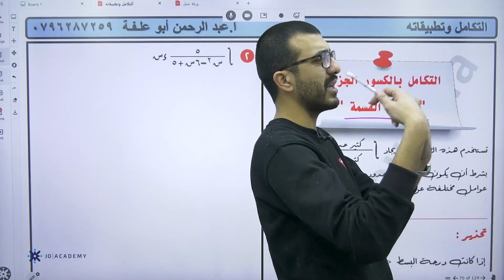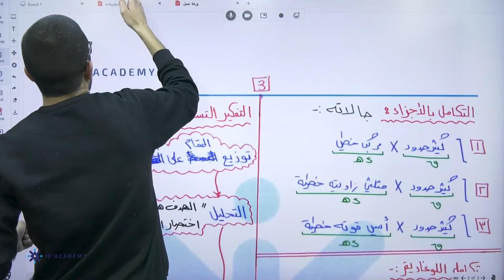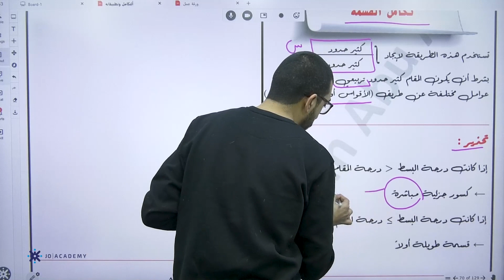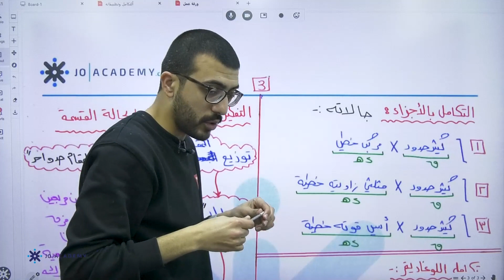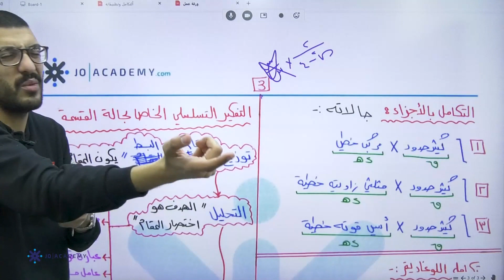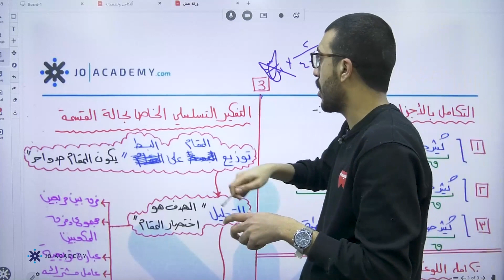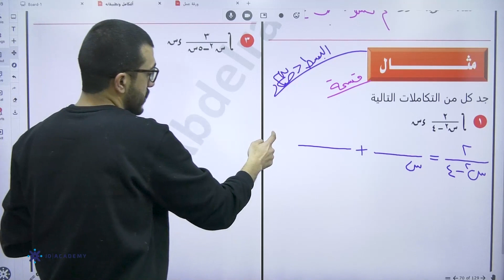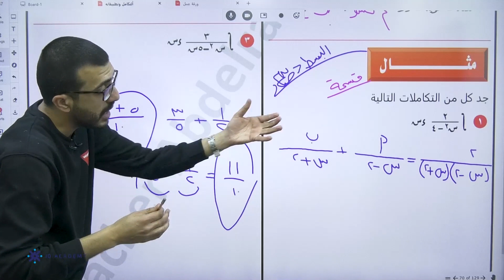المعلم عبدالرحمن ابو علفة الرياضيات الاول ثانوي الكسور الجزئية 1 منصة جو اكاديمي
في الفيديو  يشرح المعلم عبدالرحمن ابو علفة  معلم مادة الرياضيات لطلاب الصف الاول ثانوي عن الكسور الجزئية 1يستطيع الطالب من خلاله  فهم الدرس بحصة تأسيسية بإسلوب شيق ومريح  ، يمكن للطلاب الحصول على المزيد من المحتوى التعليمي لمادة الرياضيات على منصة جو اكاديمي من خلال التواصل مباشرة مع المنصة ، كل اللينكات متوفرة تحت هذا النص 👇